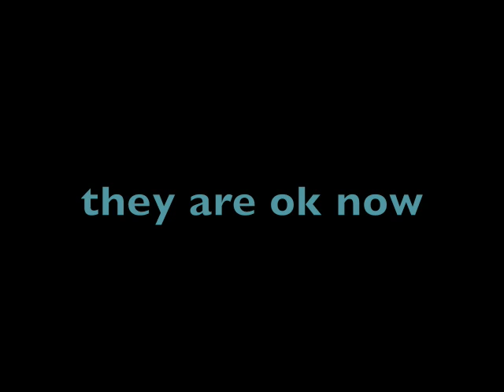OH NO!!!!!!!! Benji's stuck traveling back in time with his younger sister!!!!!!!!!!!!!!